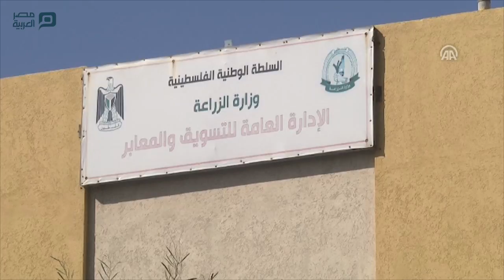مصر العربية | الأنفاق المصرية تعيد الحياة إلى أسواق غزة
عادت البضائع الغذائية والأسماك، القادمة عبر الأنفاق الأرضية التي تصل قطاع غزة بمصر، لتظهر على رفوف المحال التجارية في القطاع، بعد غيابٍ زاد عن الثلاث سنوات.
وكانت الأنفاق الأرضية الممتدة من قطاع غزة إلى مصر، تشكّل ممراً هاماً لسكان القطاع في الفترة الممتدة بين 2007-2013، إذ اعتمدوا عليها آنذاك لسد احتياجاتهم من أدوية وأغذية ووقود.